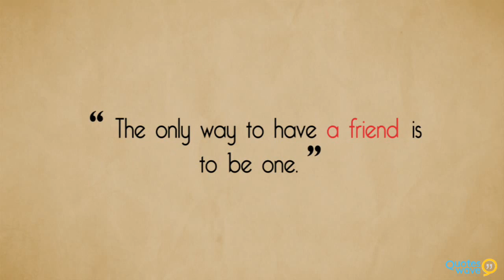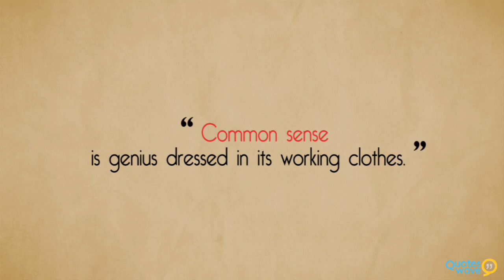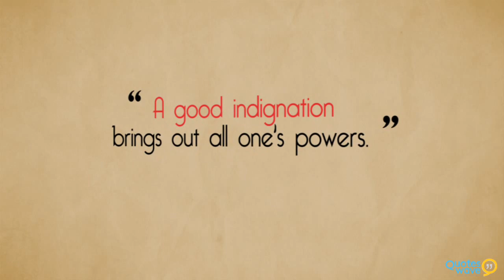Ralph Waldo Emerson Quotes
About :
Ralph Waldo Emerson was an American essayist, lecturer, and poet, who led the Transcendentalist movement of the mid-19th century. He was seen as a champion of individualism and a prescient critic of the countervailing pressures of society, and he disseminated his thoughts through dozens of published essays and more than 1,500 public lectures across the United States. Emerson wrote most of his important essays as lectures first, then revised them for print. Emerson wrote on a number of subjects, never espousing fixed philosophical tenets, but developing certain ideas such as individuality, freedom, the ability for humankind to realize almost anything, and the relationship between the soul and the surrounding world.

Love of beauty is taste. The creation of beauty is art.

Adopt the pace of nature: her secret is patience.

All mankind love a lover.

The only way to have a friend is to be one.

A man is what he thinks about all day long.

A friend may well be reckoned the masterpiece of nature.

Always do what you are afraid to do.

A great man is always willing to be little.

It is not length of life, but depth of life.

Nobody can bring you peace but yourself.

Earth laughs in flowers.

An ounce of action is worth a ton of theory.

Common sense is genius dressed in its working clothes.

Men are what their mothers made them.

Truth is beautiful, without doubt; but so are lies.

We must be our own before we can be another's.

Beauty without expression is boring.

No change of circumstances can repair a defect of character.

Every artist was first an amateur.

A good indignation brings out all one's powers.

Nature and books belong to the eyes that see them.

Beauty without grace is the hook without the bait.

God enters by a private door into every individual.